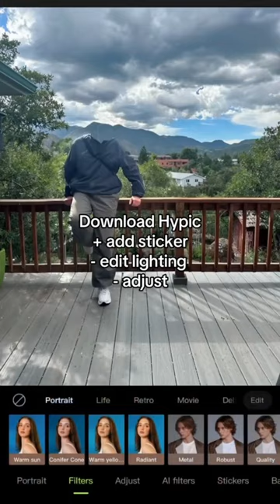How to give your pics the “headless” effect